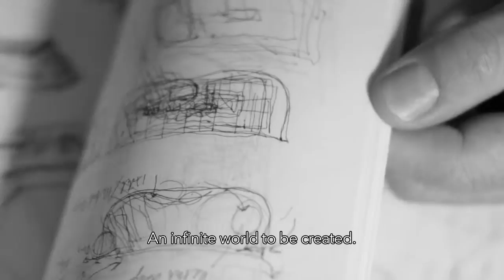Meet Michael Edmonds - The Artist Within trailer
A glimpse to The Artist Within